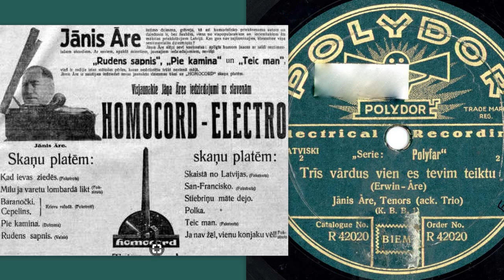Jānis Āre - Trīs vārdus vien es tevim teiktu (19--)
Jānis Āre ir dzimis 1884. gada 13.augustā Druvienas pagastā. Mācījies Druvienas pagasta skolā, Liezeres draudzes skolā. Seminārā iestājies 1901. gadā, kursu beidzis 1904. gadā. Strādājis Savienas pagasta skolā, un no 1907.gada Trikātas pagastā Abula skolā kā pārzinis. Darbojies vietējās biedrībās. Kora vadonis Latviešu jaunatnes savienība Trikātas nodaļā. Latviešu vieglās mūzikas vēsturē dziedonis, kupletists Jānis Āre saucams par visai savdabīgu parādību, jo – kaut gan viņa muzicēšanai netrūka kritiķu, tieši Ārem pieder rekords skaņuplašu daudzumā – līdz 2. pasaules karam Jāņa Āres kuplejas un dziesmiņas iemūžinātas 172 skaņuplatēs, protams, ne vienreiz vien tās ir atkārtojušās. Viņa raibajā repertuārā bija paša sacerētas kuplejas, romances, tautas dziesmas, šlāgeri no ārzemju kinofilmām ar nereti paša sacerētiem latviskiem vārdiem un humoristiski stāstiņi par Stiebriņmātes piedzīvojumiem. Zināms, ka laikā no 1918. līdz 1923. gadam viņš savas vokālās iemaņas izkopis kā varietē dziedātājs Šveicē un Vācijā (Berlīnē). Pēc atgriešanās Latvijā Jānis Āre ieguva popularitāti, uzstādamies kino divertismentos, mazos sarīkojumos un, protams, iedziedot skaņuplates. 1932. gadā konservatorijā notika pat Jāņa Āres 30 gadu darbības jubilejas vakars. Jāņa Āres balss samērā bieži pārraidīta arī radiofonā, un arī šeit kupletistam netrūka piekritēju un noliedzēju. Dažu kaitināja Āres vienkāršais, reizē spirgtais humors, kamēr citiem tas likās jauks laika kavēklis un izklaides brīdis. Pašlaik uz Jāņa Āres daiļradi varam paraudzīties kā uz sava laika muzikālās gaumes un stila vēstures liecinieci - viņa balsij piemīt savdabīga stūrainība, reizē šarms, un Āres panti ir viegli uztverami un saprotami ikvienam.